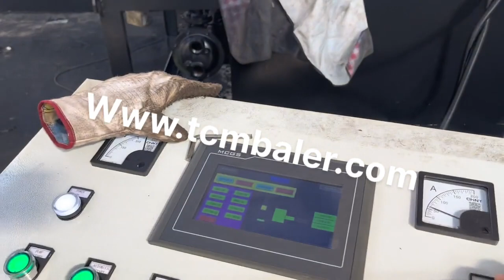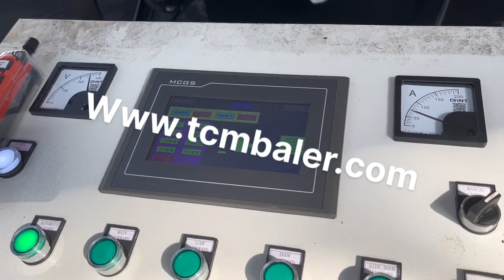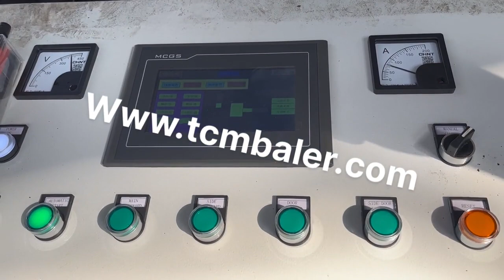compacting press sheet metal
Powder Compacting Presses Detroit Process Yugoslavia, Vietnam, Presses, Powder Compacting, Powdered Metal Presses, Compacting Presses. Depending on the industry you work in, presses for compacting powder can be known by a myriad of names. Just to name a few there are, Compacting Presses, Tablet Presses, Powder Presses, Powder Molding Presses, PM Presses, Powdered Metal Presses, Powder Compression Presses, Compacting Press Jordan, Compacting Press Suppliers and Serbia, Alibaba.com offers 10,413 compacting press products. About 1% of these are punching machines, 1% are filter press equipment, and 1% are heat press machines. A wide variety of compacting press options are available to you, such as free samples, paid samples. Hydraulic Powder Compacting Presses Germany, ERIE PRESS Hungary, 2020, 1, 3Compacting presses from ERIE Press Systems are designed to customer specifications. We offer a variety of designs to accommodate compaction processes for ceramics, powder metal, carbon anodes and more. By developing custom specs, we ensure that your compacting press will maximize R.O.I for your operation. ISGEC Togo, Hydraulic Press Italy, ISGEC offers Hydraulic Press at a reasonable price in countries like Germany, Thailand, Indonesia to name a few. Powder Compacting Hydraulic Press From China Sweden, Algeria, Powder Compacting Hydraulic Press From China Manufacturer, Find Complete Details about Powder Compacting Hydraulic Press From China Manufacturer,Powder Compacting Hydraulic Press,Hydraulic Pin Press,Hydraulic Swage Press from Hydraulic Press Supplier or Manufacturer, Maanshan LVD CNC Machine Tool Co., Ltd. China Powder Compacting Press Machine Macedonia, Ytd32 Russian, Press Machine, Press Machine 200 Tons, Hydraulic Press Machine manufacturer, supplier in China, offering Powder Compacting Press Machine, Ytd32, 250t Powder Forming Machine for Animals, CNC Hydraulic Servo Hydraulic Stainless Steel Iron Steel Plate Nc Press Brake Bending Folding Machine, QC12y, 8*3200 Hydraulic Shearing Machine with E21s Nc System for Metal Sheet Cutting Machine, Powder Compaction Press Spain, Hydraulic Powder United Arab Emirates, Powder compaction is a common process for compacting powdered material into the desired shape. Lexsons powder compaction press is widely used for compressing material such as metal, plastic, ceramic, ferrite, Teflon, carbon, chemical and so on. Powder Compacting Presses Slovakia, Powder Metallurgy India, Hot and Cold Isostatic Press, Transfer Molding Press. The Hot and Cold Press, also known as a servo, hybrid automatic powder compacting press, is favored by research institutes for testing new materials using hot and cold press methods. Due to its small size and economical price, the press is an industry favorite for developing prototypes. Used Powder Compacting Presses for sale. Stokes Azerbaijan, Switzerland, 28 ton Osterwalder Powder Compacting Press 4036. Manufacturer, Osterwalder one, 1, used Osterwalder Powder Compacting Press Model CA, NC 250 Unit features, 1, tool holder, die set 28 ton, 250 kN, pressing force maximum Maximum withdrawal force of 16.64 ton, 148kN, Maximum ejection force o, Presses Netherlands, Aadvanced Machinery Thailand, Aadvanced Machinery is the top resource for used process machinery and process equipment in Michigan. We buy, sell, trade, and liquidate the following equipment, presses, isostatic presses, piston extruders, mixers, blenders, spray dryers, screeners, crushers, pulverizers, granulators, attritors, ball mills, powder compacting presses, powder presses, powdered metal presses, powder molding, Metal Powder Compact Press Suppliers Lebanon, Manufacturer Mexico, Alibaba offers 91 Metal Powder Compact Press Suppliers, and Metal Powder Compact Press Manufacturers, Distributors, Factories, Companies. There are 63 OEM, 63 ODM, 6 Self Patent. Find high quality Metal Powder Compact Press Suppliers on Alibaba. China Powder Compacting Forming Hydraulic Press Canada, Kyrgyzstan, China Powder Compacting Forming Hydraulic Press 100 Ton for Polimer, Find details about China Hydraulic Press 100 Ton for Polimer, Powder Compacting Hydraulic Press from Powder Compacting Forming Hydraulic Press 100 Ton for Polimer, Shandong Woda Heavy Machinery Co.,